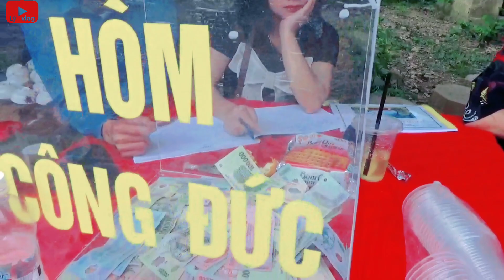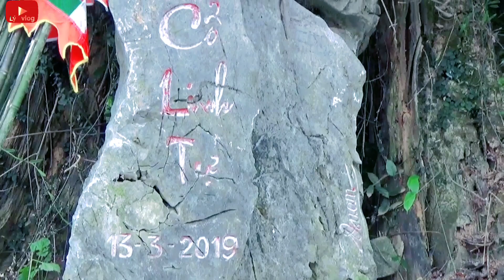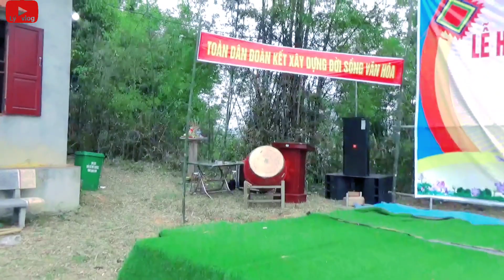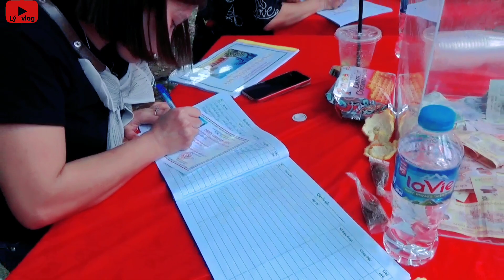lễ hội đình gò chùa 2023 hữu liên hữu lũng lạng sơn | Lý vlog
lễ hội đình gò chùa 2023 được thực hiện tại đình gò chùa xã hữu liên huyện hữu lũng tỉnh lạng sơn lễ hội này rất hay mong các bác xem video và tiếp tục ủng hộ lý vlog trong thời gian tới chúc các bạn xem video vui vẻ.